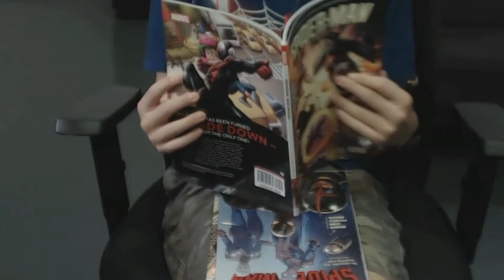The PROBLEM With Miles Morales! (I don't hate him though)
In this video, I discuss why I think Miles is kind of a bland character and that he needs to have a more grounded and developed personality.

I don't have any websites that helped me make this video, so here are some Comics with Miles that you can read if you want to.

1. Spider-Men:

2. Spider-Man (Miles Morales) in Earth 616 Vol 1:

3. Miles Morales: The Ultimate Spider-Man Vol 1: